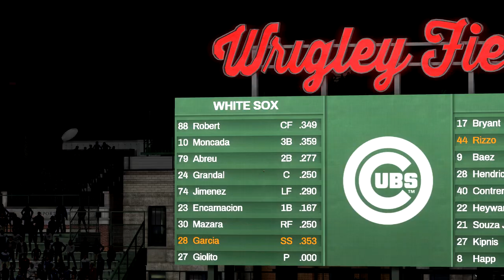MLB The Show 20 - Chicago White Sox vs Chicago Cubs (1080p 60 FPS)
MLB The Show 20 simulation match-up between the Chicago White Sox and the Chicago Cubs.